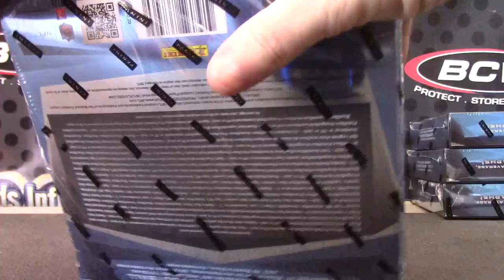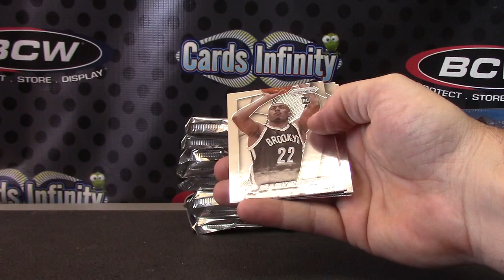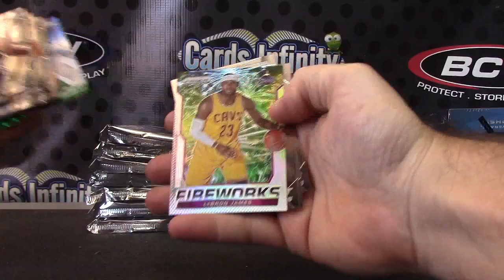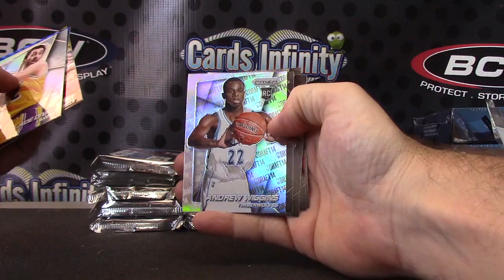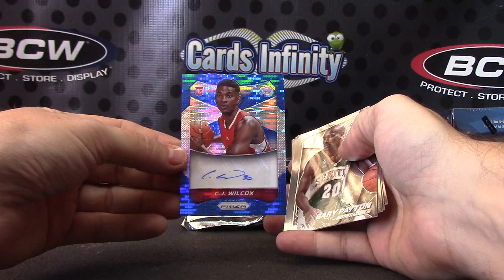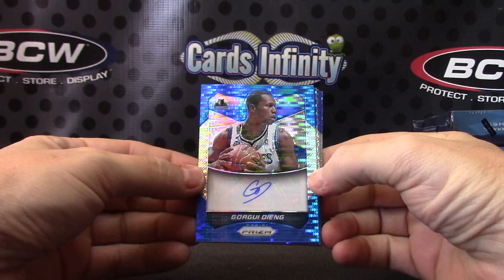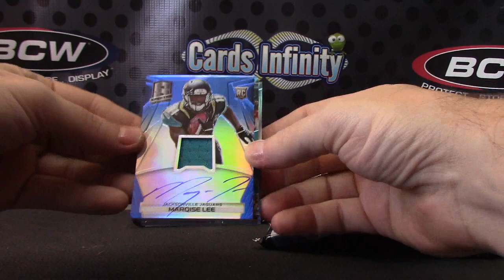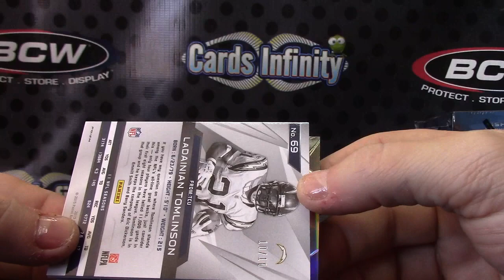Sean S' 2014/15 Prizm JUMBO Basketball & Spectra NFL 3 Box Break